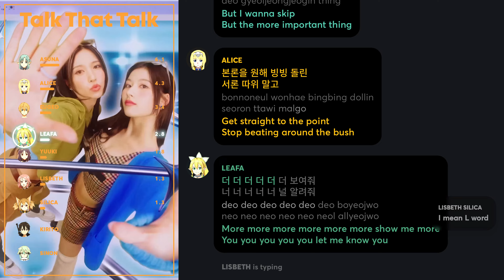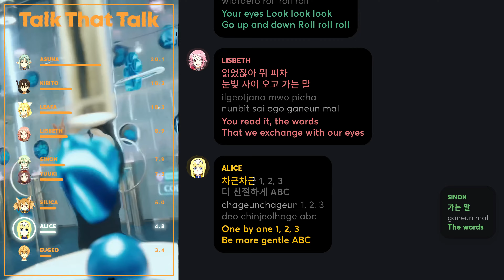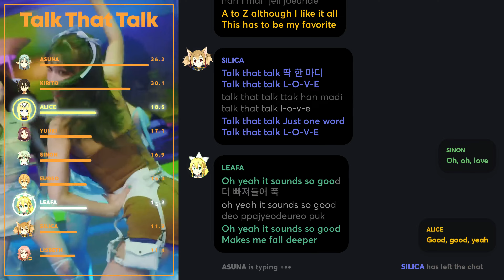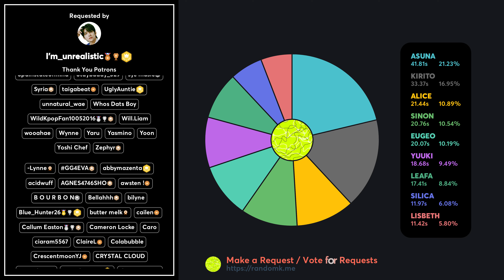How Would Sword Art Online characters sing 'Talk that Talk' (by TWICE) PATREON REQUESTED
Requested and Distributed by: I’m_unrealistic